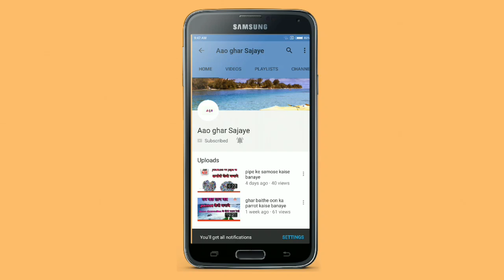Bina silai bina crochet se banaye beautiful door mat.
Hello friends,
Aaj maine aapako woollen se door mat banana sikhaya hai. Aaj ke liye itna hi.
Thanks,